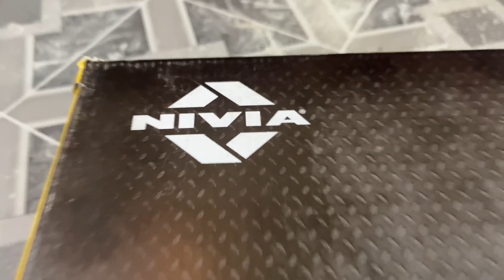(Vlog 5) Daily Vlog Challenge पहिल्यांदा बघितली light वाली चप्पल🤩